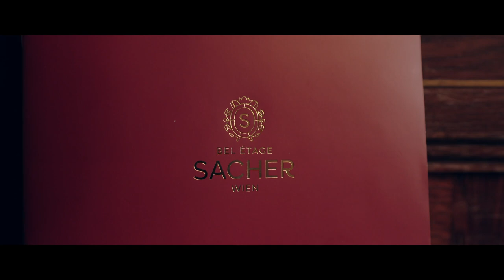Making Of: Sachertorte l Prime Video DE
Wir nehmen euch mit auf eine Reise hinter die Kulissen von SachertortePV! Im Making-Of geben Cast & Creator lassen in ihre Gedankenwelt hineinsehen, erzählen wie die Figuren angelegt sind und was im Film eigentlich passiert. Regisseurin Tine Rogoll gibt einen Einblick in ihre Arbeit und Produzentin Kirstin Wille verrät, was eigentlich das Besondere an der Produktion war. Und die wichtigste Frage wird auch beantwortet: Isst der Cast eigentlich gerne Sachertorte?

Erhalte mit X-Ray weitere Einblicke hinter die Kulissen von Sachertorte - so einfach geht's:

📺: Beim Fire-TV-Gerät auf der Fernbedienung die "Nach oben"-Taste drücken
💻: Den Cursor bewegen
📱: Den Bildschirm berühren